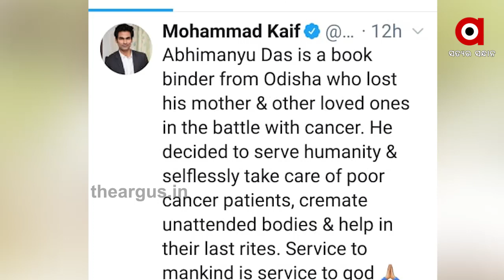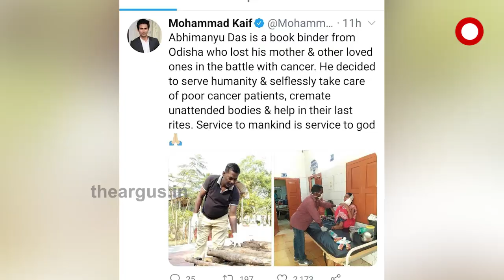ଅସହାୟ ରୋଗୀଙ୍କ ପାଇଁ ପାଲଟିଛନ୍ତି ସାହାରା ...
କୋରନାକୁ ନେଇ ଏବେ ସମସ୍ତେ ଭୟଭିତ ଅଛନ୍ତି । ମହାମାରୀ କୋରନା ଯୋଗୁଁ ବିପଦ ସମୟରେ ନିଜ ସଂମ୍ପର୍କୀୟ ବି ଦୂରେଇ ଯାଉଛନ୍ତି । ଏମିତି କି କରୋନାରେ ନିଜର କିଏ ମୃତ୍ୟୁ ବରଣ କଲେ ମଧ୍ୟ କାନ୍ଧ ଦେବାକୁ କେହି ଆସୁନାହାନ୍ତି । କିନ୍ତୁ ଏହି ସମୟରେ ଏମିତି ବ୍ୟକ୍ତି ଅଛନ୍ତି ଯିଏ କୋରନା ଭୟକୁ ପଛରେ ପକାଇ ଆସାହ୍ୟ ରୋଗୀ ହେଉ ବା ଅସହାୟ ମୃତ୍ୟୁ ବ୍ୟକ୍ତି ର ସାହାରା ପାଲଟିଛନ୍ତି ଅଭିମନ୍ୟୁ ...